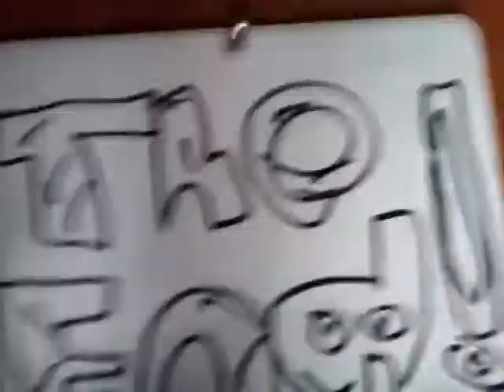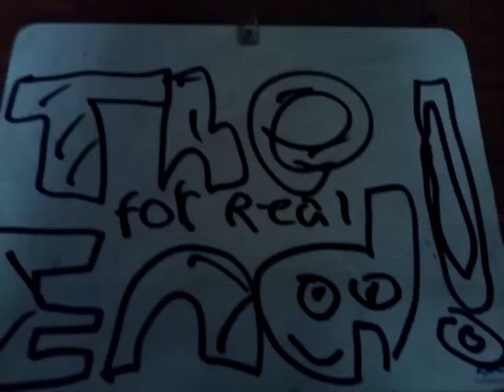Trackmaster Thomas and friends episode 13 the green club( saint Patrick's day special)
It's Saint Patrick's Day on Sodor Percy starts a green club with green things Thomas wants to join but Percy says you have to be green to join so Thomas pants himself green to join!